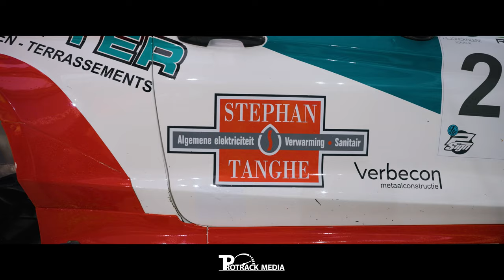6 Uren van Kortrijk | Etienne Verbeke - Hervé Boussery #25 Ford Fiesta Rally2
Bekijk de HIGHLIGHTS van Etienne Verbeke en Hervé Boussery tijdens de 6 Uren van Kortrijk in de Ford Fiesta Rally2!